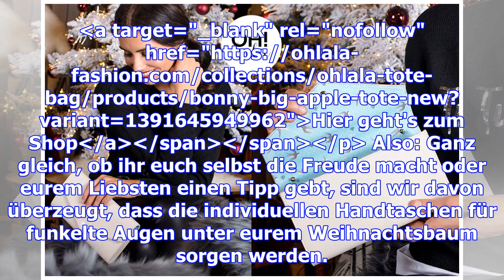Bunte.de-geschenke-tipp: diese handtaschen müssen unbedingt auf deinen wunschzettel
Pünktlich zum heutigen Nikolaus verraten wir euch unser absolutes Geschenke-Highlight: die zauberhaf...